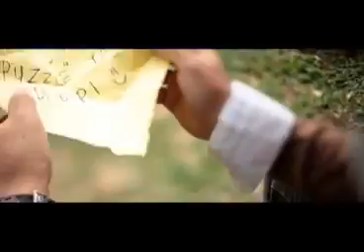Najwa Latif Carta Hati